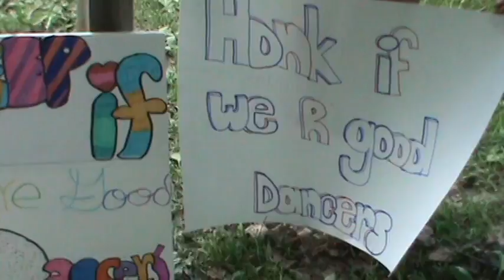Saturday is REALLY late and Camping(:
Hey guys ! Sorrry i'm really late . I reallly wanted to dance in public , but i totallly forgot i was going campping ! So it's up nooow . Enjoyyyyyyy(: